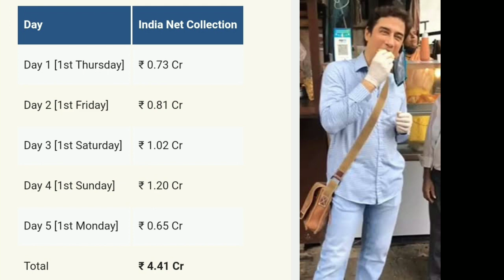Factory movie box office collection,Factory 5th day collection,factory 5 days box office collection,